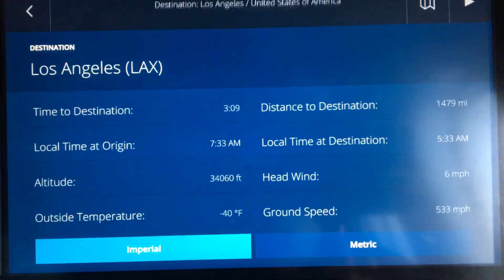flying MSY to LAX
our flight from MSY new orleans to LAX los angeles. got to an altitude of 34,000 ft